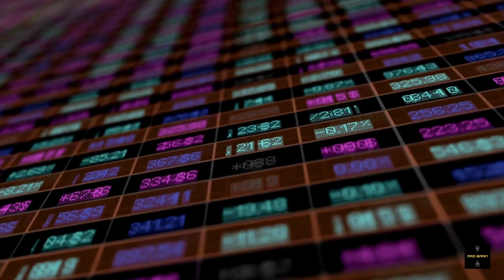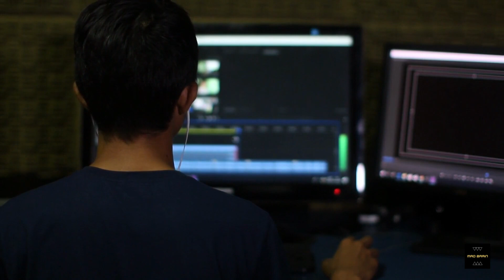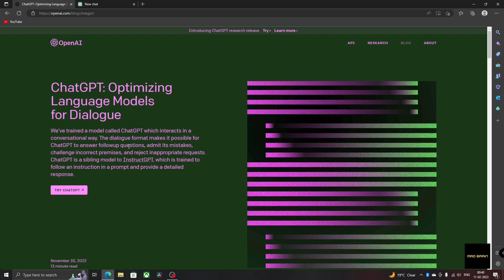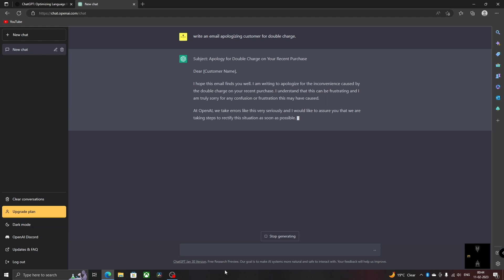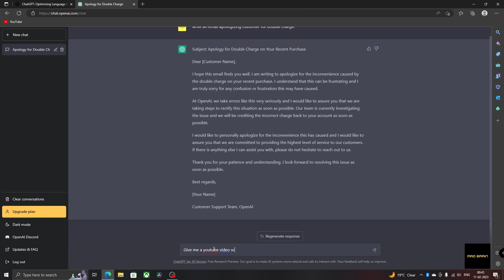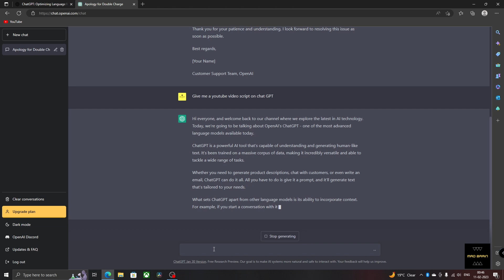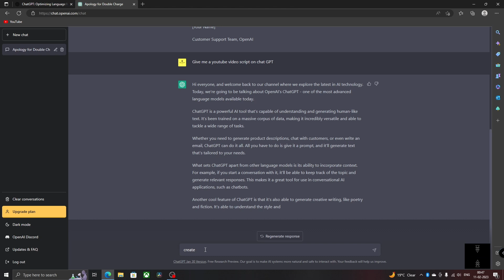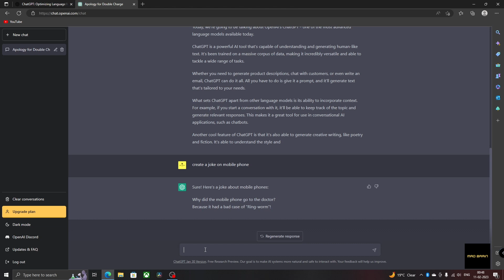2023 ChatGPT Tutorial in HINDI | What is Chat GPT & How to use ChatGPT | Live DEMO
In this video, we showcase the capabilities of ChatGPT, a cutting-edge language model developed by OpenAI. Watch as we demonstrate how ChatGPT can answer questions, complete sentences, and generate creative writing in real-time. You'll be amazed by the speed and accuracy of this AI technology. Whether you're a language enthusiast, tech geek, or just looking for some fun, this video has something for everyone.

Queries Resolved in Video:
- How to use ChatGPT  ?
- What is AI & how Chat GPT related ?
- How does ChatGP works with AI ?
- What can be done with ChatGPT ?

- ASUS TUF Gaming F15 (2021) Laptop

- Apple 2022 iPad Air M1 Chip 10.9-inch